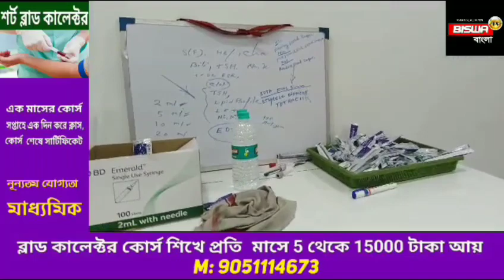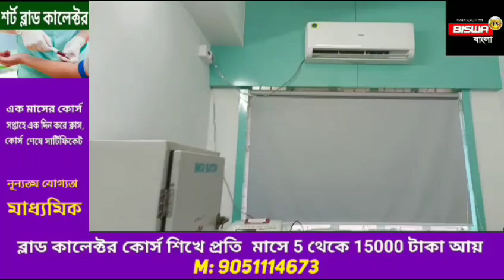বাঁকুড়ায় সিপিএম-তৃণমূল সংঘর্ষে মাথা ফাটল ১৬ জনের, ডায়মন্ড হারবারে বেলাগাম ছাপ্পা ভোট